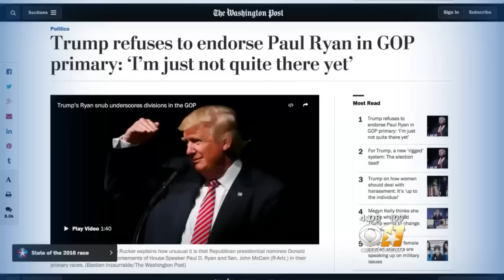Campaign 2016: More Trump Drama Today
Will Trump stay at the top of the Republican ticket without catastrophic consequences for his campaign and the GOP?